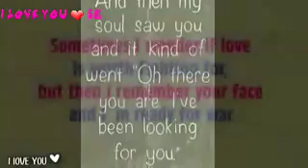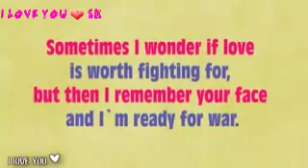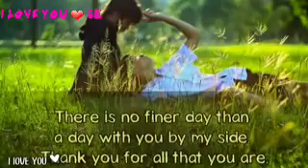I miss you so much I wish you were here.